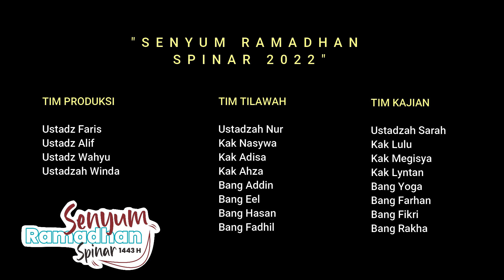Kajian Menjelang Berbuka #7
Halo Teman-teman alhamdulillah kita sudah memasuki Hari Ke-27 di Bulan Suci Ramadhan.
Bersama program Senyum Ramadhan Spinar, Mari kita simak  bersama Nasehat yang disampaikan oleh Ananda Akhmad Rakha Firdaus (Bang Rakha) dari kelas 7B.
Semoga apa yang disampaikan bisa memberikan kebaikan dan manfaat untuk kita semua.
Aamiin ^^

masih dibuka pendaftaran PPDB Gel. III
Informasi Penerimaan Peserta Didik Baru Tahun Ajaran 2022/2023 Melalui Humas 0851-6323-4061